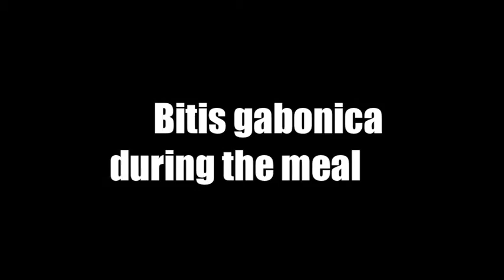Bitis gabonica during the meal by reptilehouse.ch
Bitis gabonica during the meal.
Gabunviper beim essen.